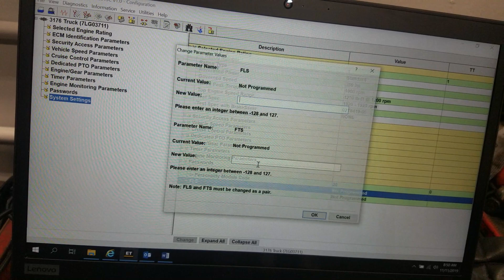7LG programming issue